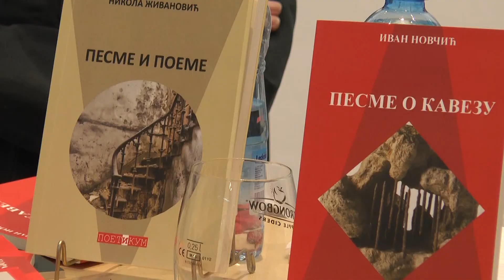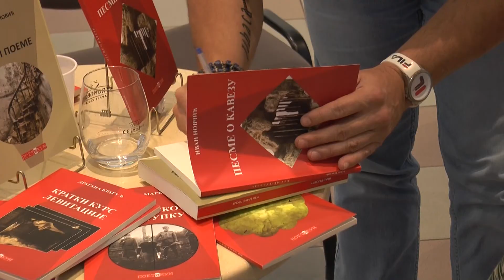"Pesme o kavezu" pred kragujevačkom čitalačkom publikom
У Студентском културном центру предстваљена је збирка песама „Песме о кавезу“ Ивана Новчића.